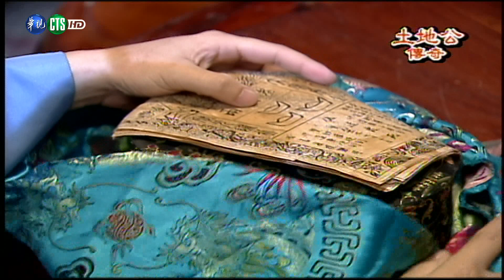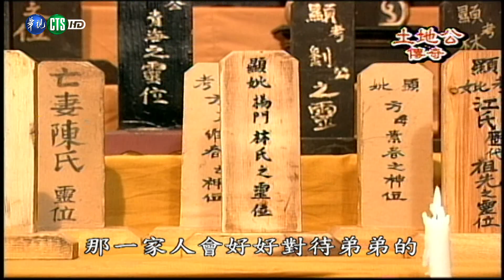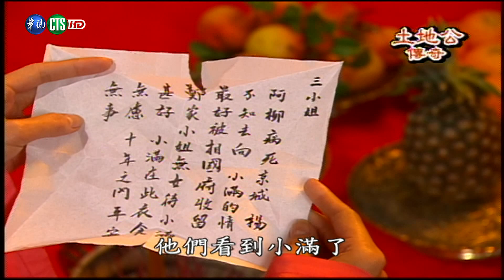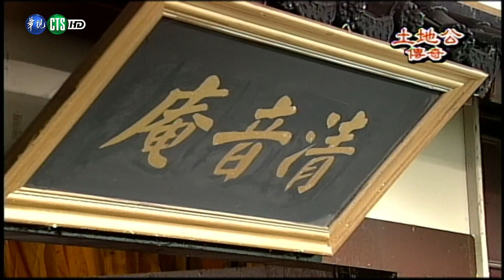【完整版】土地公傳奇 HD 油麻菜籽(7)